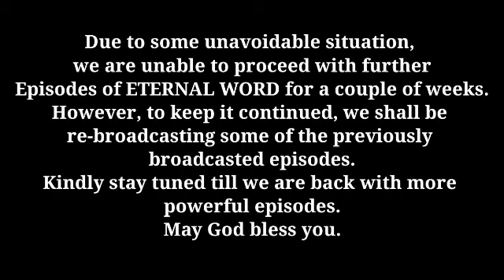Daily Devotion "पहले किसे ?"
Voice Over : Bro. Sibi P. Babu

Topic : "पहले किसे ?"